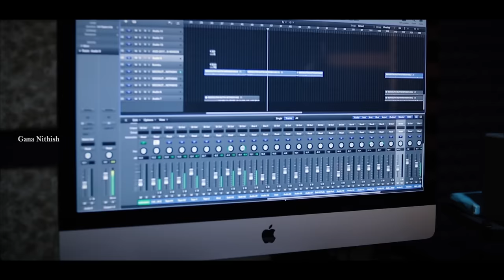Makki makki matuna oru jakki | gana mani | gana nithish | full song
Singer’s - gana mani & gana nithish
Lyrics - gana nithish
Cinematography & edit - jefri fedrick